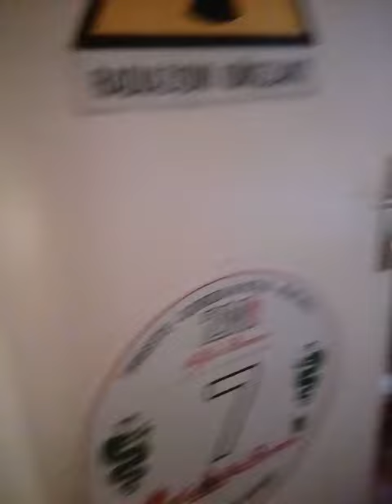For nicale fox . (Description)